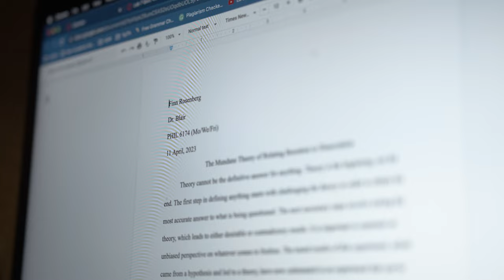TOYS | 2 Minute Short Film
A non-dialogue short film about the importance of being able to freely express one's self. This topic has a lot of value to me because, throughout my life, especially at a young age, I have been told that doing these types of activities was wrong in some way, that expressing myself and having fun in this manner was socially incorrect. This film's purpose is to show that it is okay to express yourself at any age, no matter how childlike it may be.

This film represents love in its truest sense.

- A film by Joshua Geller
   - Cinematographers:
     ➢ Joshua Geller & Owen Scott
   - Special Thanks:
     ➢ Owen Scott & Sriram Vijay

Softwares Used:
➢ Adobe Premiere Pro CC 2023
➢ GarageBand

Equipment Used:
➢ Blackmagic Pocket Cinema Camera 6K
➢ Tripod
➢ Samsung - External - Portable SSD T7 USB 3.2 2TB (in Grey)(MU-PC2T0T/AM)
➢ Computer Specs:
     -  MacBook Pro 15-inch, 2018:
     -  Graphics: Radeon Pro Vega 20 4 GB Intel UHD Graphics 630 1536 MB